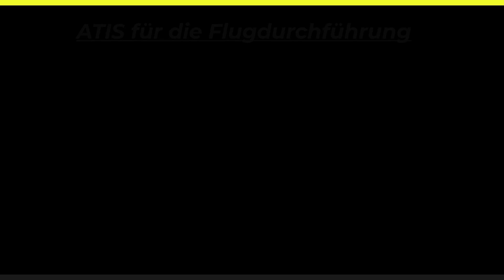ATIS für das Online - Flugfunktraining BZF & AZF am 06.06.2024 von fluglehrerteam.de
- ATIS für den Online-Trainingsflug am 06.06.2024 zum Online-Flugfunkkurs BZF & AZF Flugstrecke: EDDB (Berlin Brandenburg) Piste 27R nach EDDL (Düsseldorf) Piste 05L - Online-Flugfunkkurs

Link zu den Fragenkatalogen:
PPL-Fragenkatalog (Deutsch)

der-kreativshop.de
tpm-mediashop.de
timmis-lernbude.de
mhs-onlineshop.de
azubi-onlineshop.de
sr-onlineshop.de